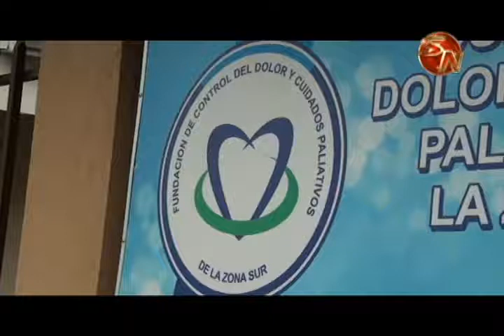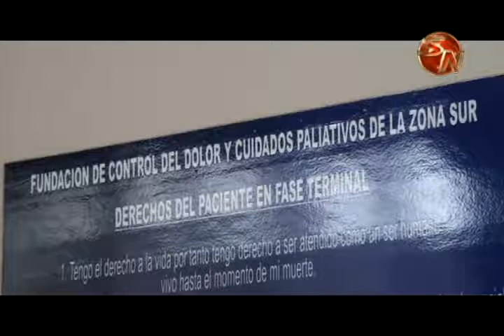Fundación de Cuidado Paliativo atiende pacientes referidos del Hospital